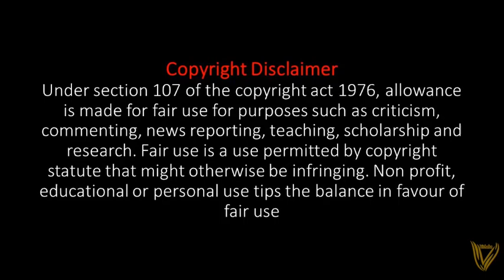The Lone Ranger Movie Explained in Tamil | காமெடி ஆக்‌ஷன் படம் | American western action Movie Tamil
Armie Hammer as John Reid, a rather mousy, intellectual fellow who arrives in Texas in the 1850s to visit his brother, Dan, the head of Rangers. Dan is tracking down loathsome bandit Butch Cavendish the resulting melee brings John into contact with crooked railroad chief Latham Cole and also charismatic Native American Tonto, whose people are about to be screwed over by the white man's business interests.

ஒரு வெள்ளி மலையை கொள்ளையடிக்கிற கூட்டத்திடமிருந்து காப்பாற்றுவதற்கு ஹீரோ ரேன்ஜரும் (Ranger) மற்றும் ஒரு காட்டுவாசியான ஜானி டெப்பும் (Johny Depp) இணைந்து கலக்கும் காமெடி ஆக்‌ஷன் படம்

This video has no negative impact on the original works (It would actually be positive for them). This video is also for teaching purposes. It is not transformative in nature. We only used bits and pieces of videos to get the point across where necessary.

We make these videos with the intention of educating others in a motivational/inspirational form. Our understanding is that it is in correlation to Fair Right Use, however given that it is open to interpretation, if any owners of the content clips would like us to remove the video, we have no problem with that and will do so as fast as possible.

The people who want to delete the footage (if I used one) . instead of giving us a copyright strike, you can contact us in Mail: . i will remove the content immediately. Or we are ready to give the revenue that we made from the video. Because we are spending oceans of time to achieve our dreams. That includes many lives.